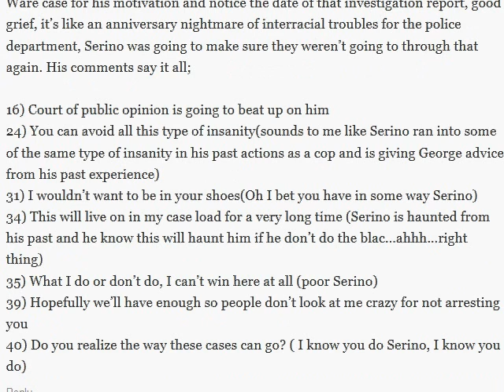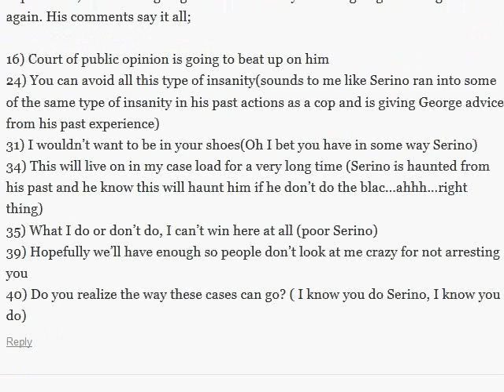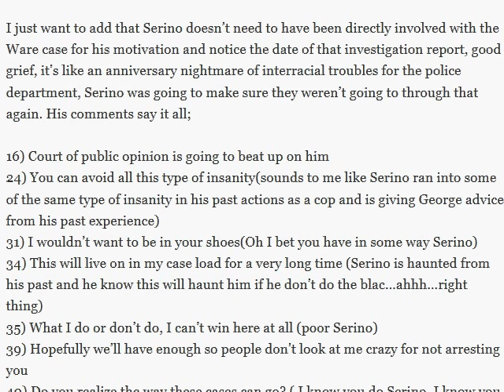Chris Serino and Why Was the Case Turned Over